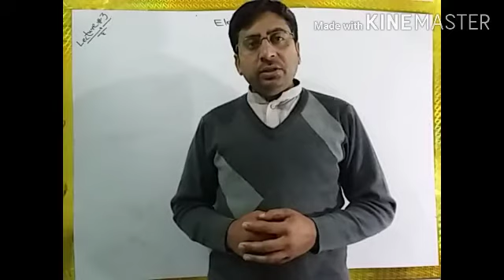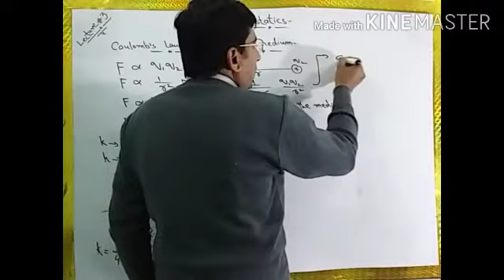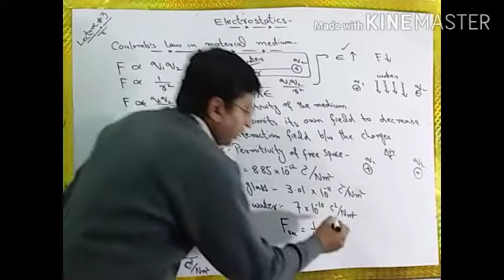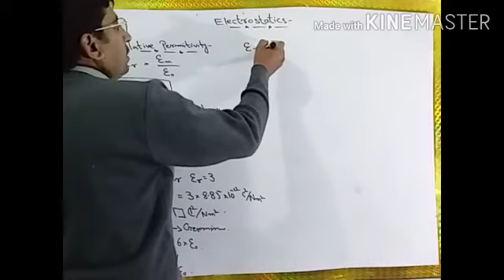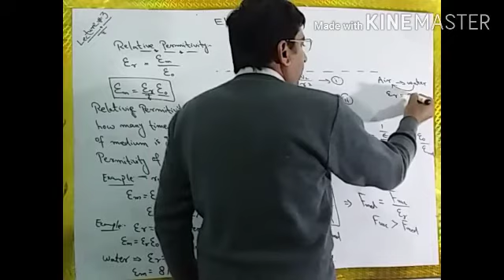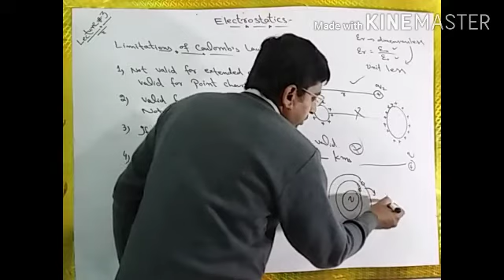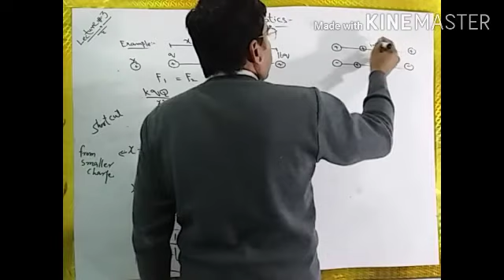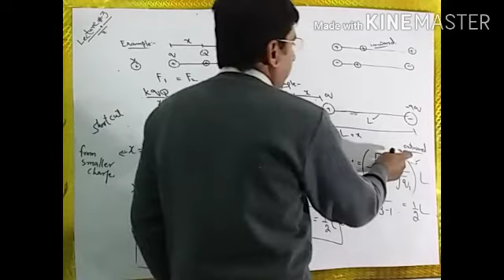Lecture # 3, coulomb's law in material medium, permitivity, relative permitivity.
In this video you will learn about the easiest concept of the Coulomb's law in material medium,  limitations of coulomb's law, permitivity of the medium, permitivity of free space, relative permitivity and basic short cuts.